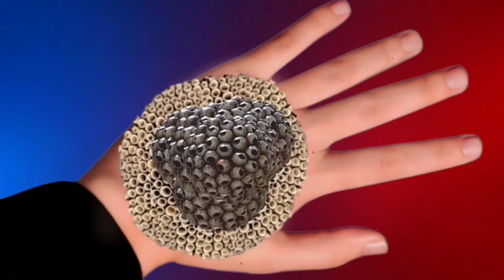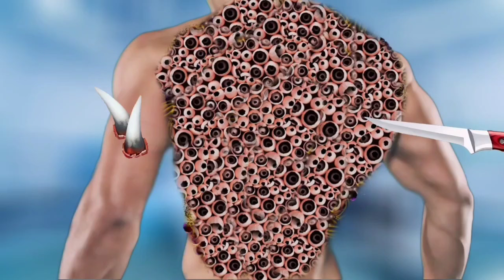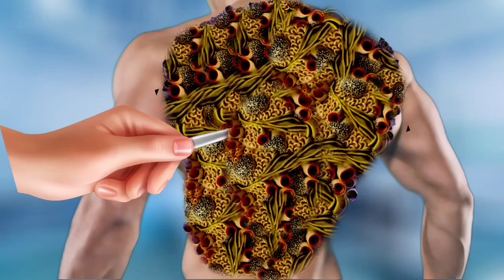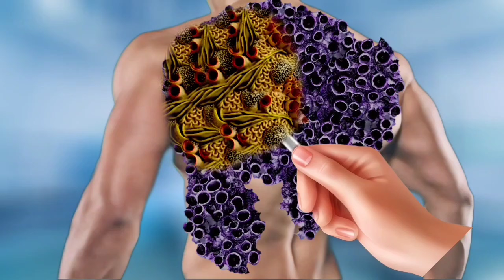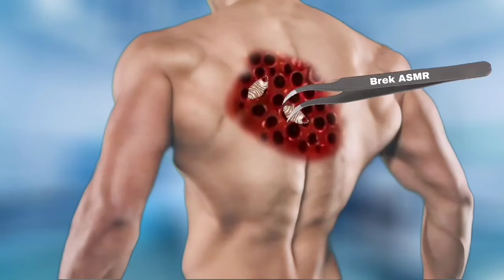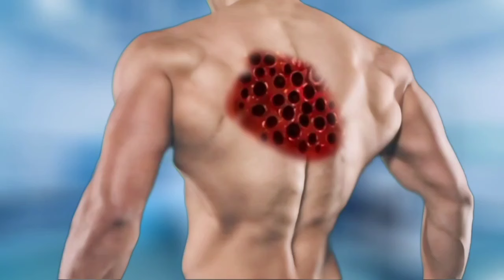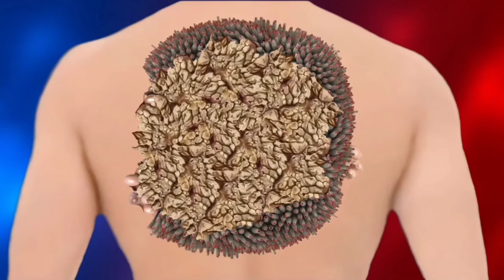ASMR How To Remove Dog Ticks Infected Chest || ASMR 2D Deep Cleaning Animation